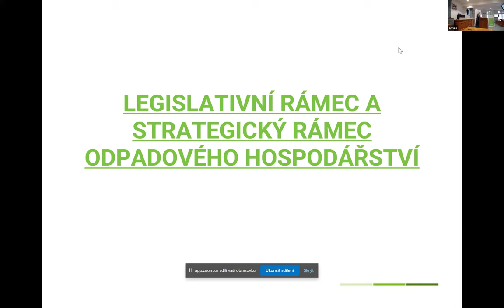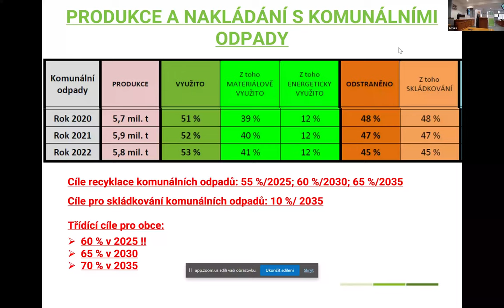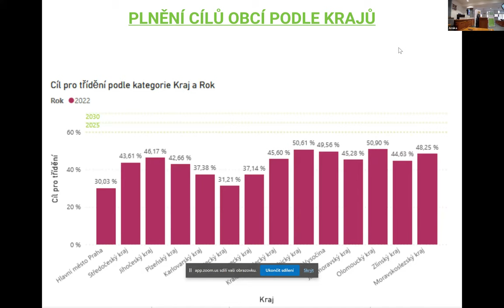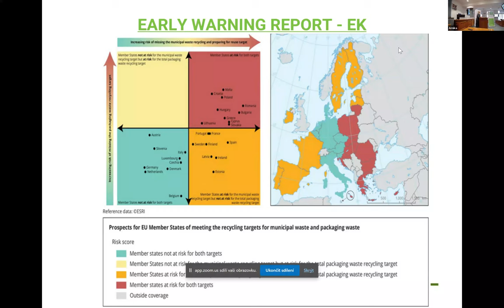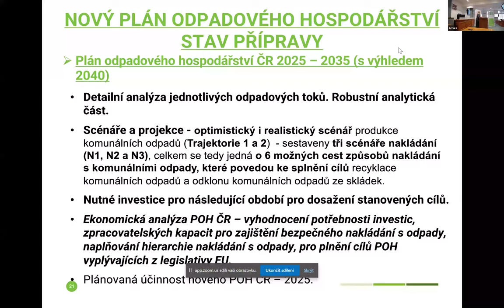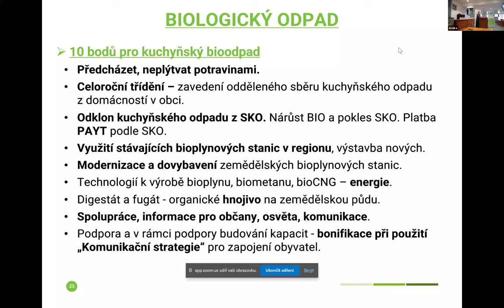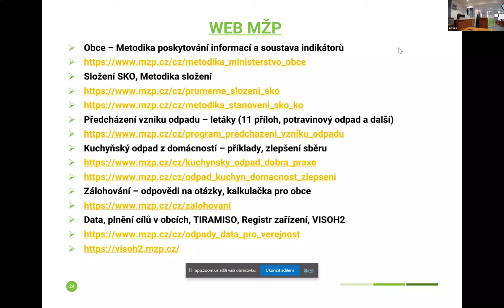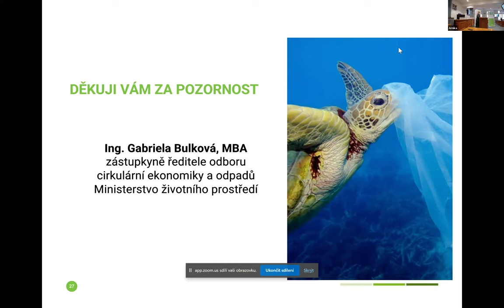Hospodaření s komunálními odpady v ČR, vývoj legislativy EU; Ing Gabriela Bulková, MŽP